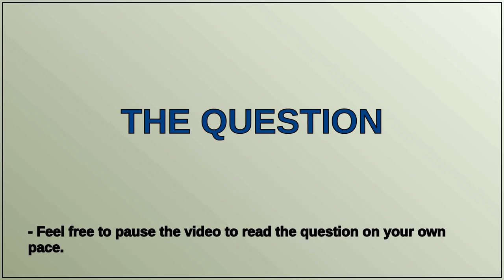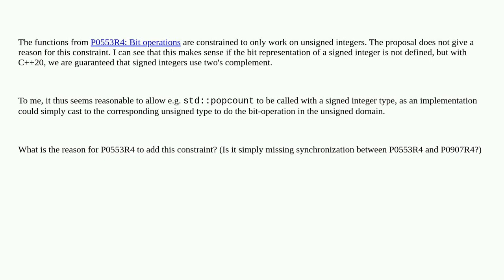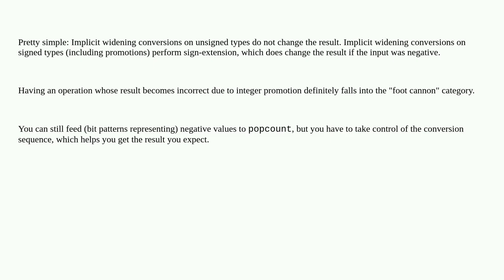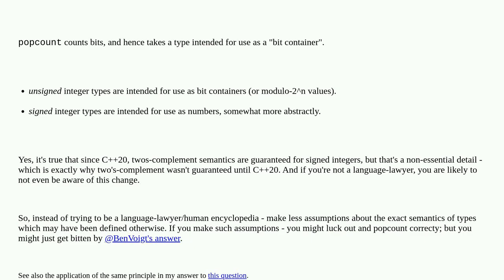Why is C++20's std::popcount restricted to unsigned types?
A special thanks goes out to the community

  language-lawyer c++20 c++ language-design